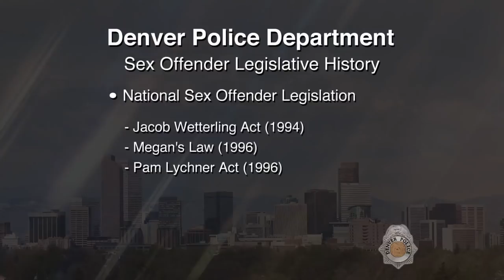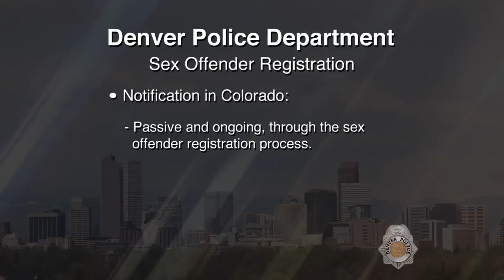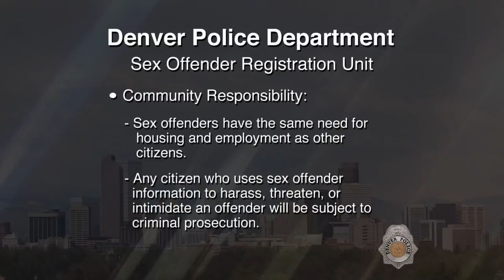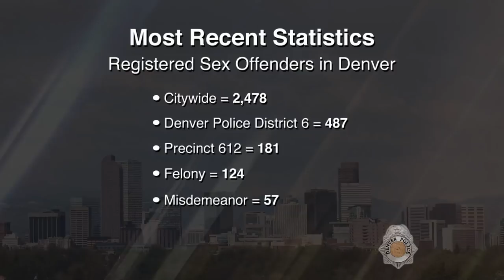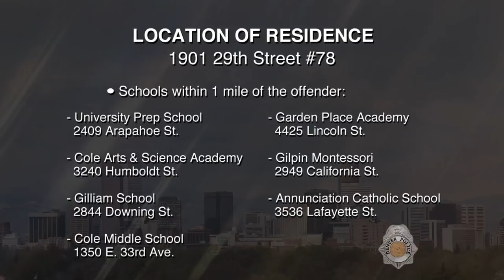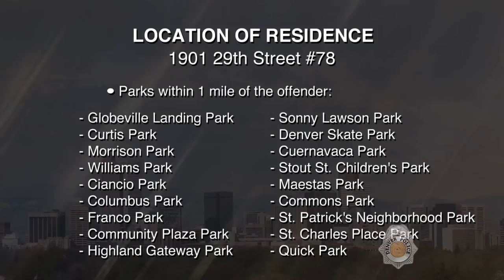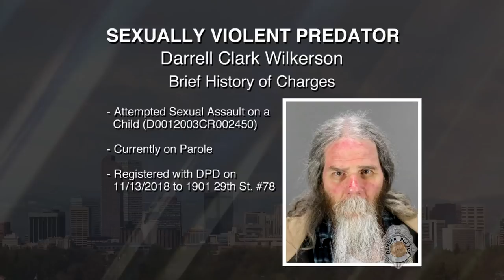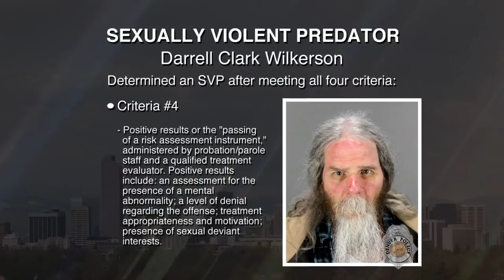SVP Darrell Clark Wilkerson 122118